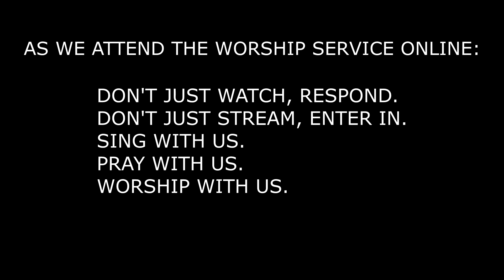JOIN US IN WORSHIP | JULY 26 - AllAboutHim